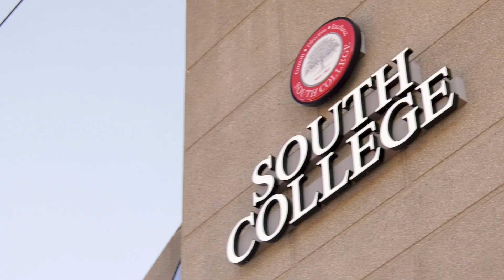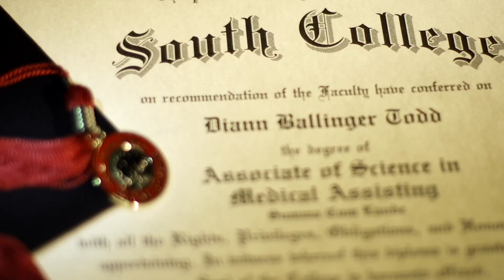About South College